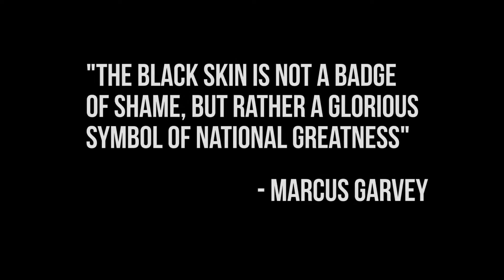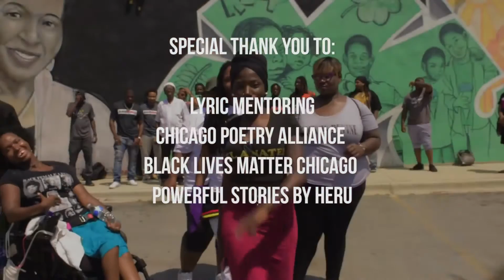K. Love the poet | Million Dollar Melanin | Dir. by @BrianaClearly shared by FroBabies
Chicago based poet, K. Love, recites a powerful original poem entitiled Million Dollar Melanin. She pays homage to her black skin, her dark complexion and revels in the beauty that is her blackness. Dir. by @BrianaClearly shared by FroBabies